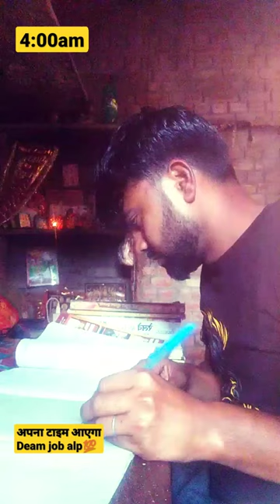alp apna deam jab#viral alp reilway 💯💯💯